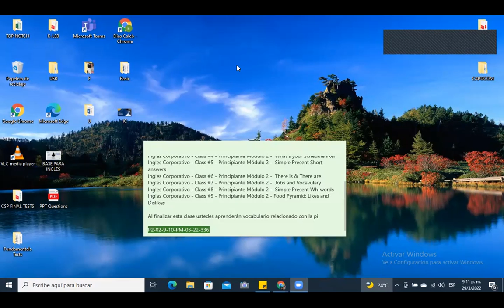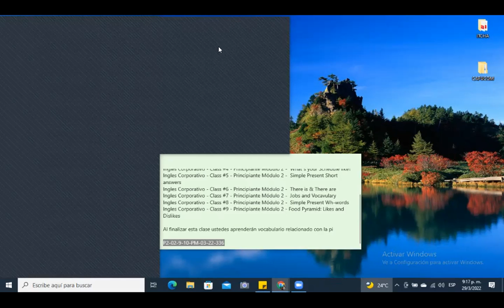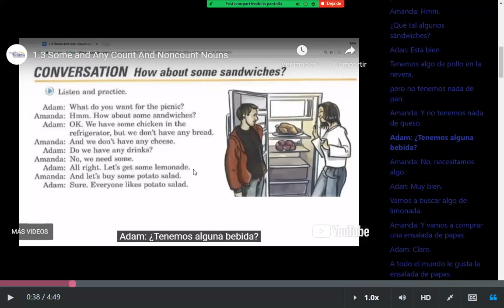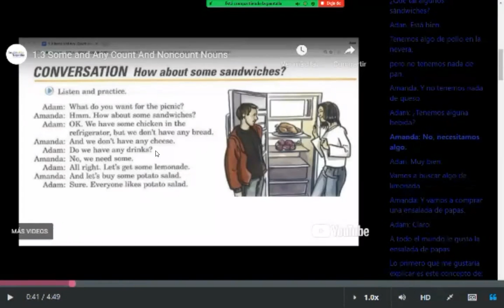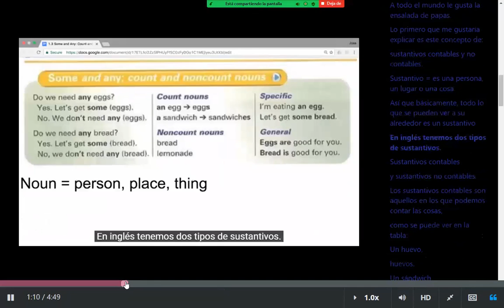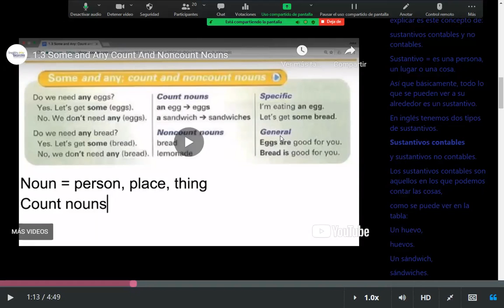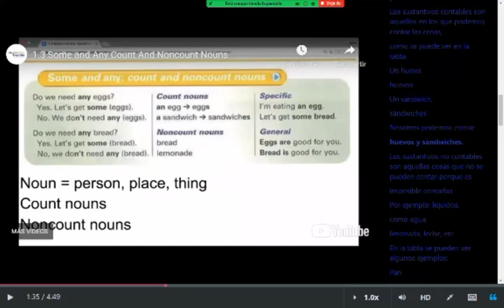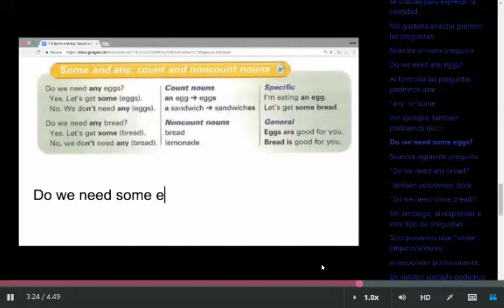Ingles Corporativo - Class #10 - Principiante Módulo 2 - Some and Any- Count and Noncount Nouns